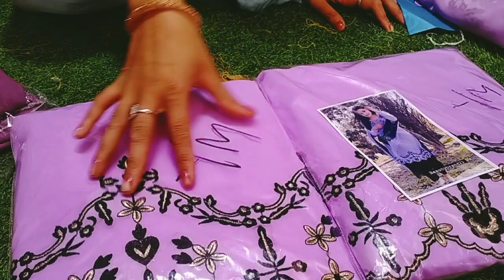insta gram vale suder suits collection 🌹🙏 order no 8168129160(23/2/2023)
poonam clotth house julana 🌹🌹

district jind Haryana